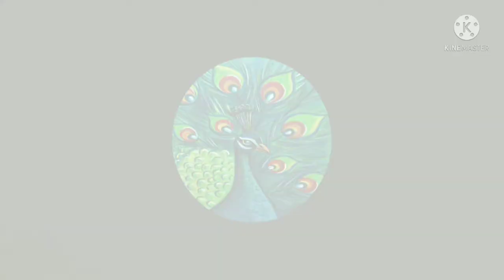Easy craft paper mat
This video contains a colour paper mat. easy craft for kids and beginners. it is easy and usefull.

Artist A. Geetha

Junior artist P. Barath

Artist P.Priya

Creator R.Jansi rani

Don't forget to press a bell icon to get notification about our videos